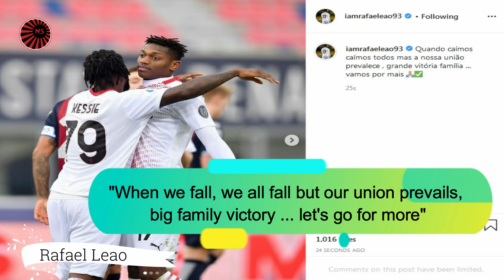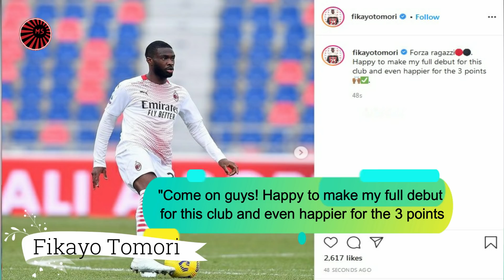Bologna 1-2 Milan: Players Reaction after the victory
- IMPORTANT! -